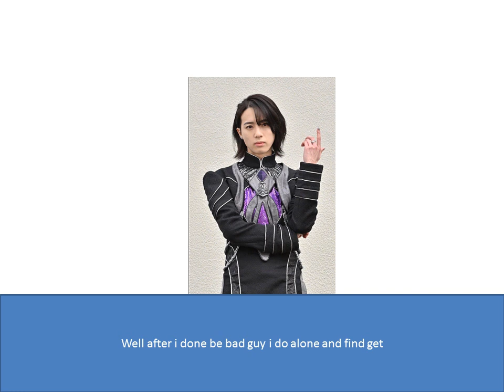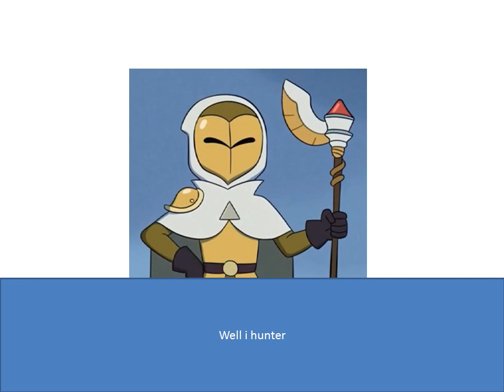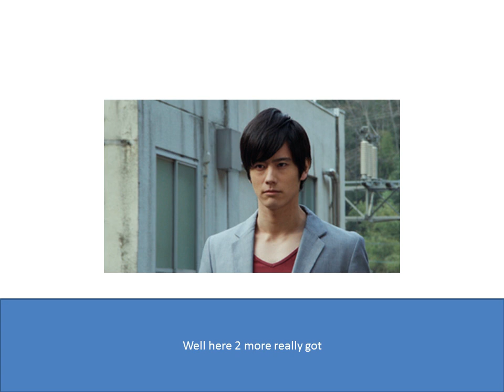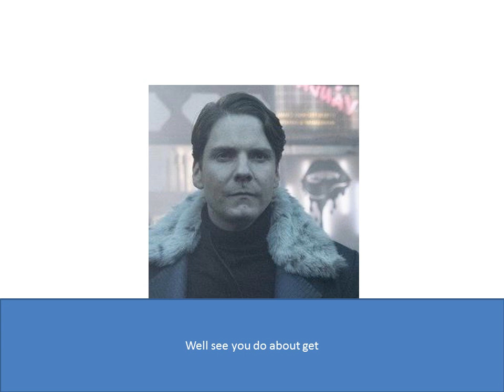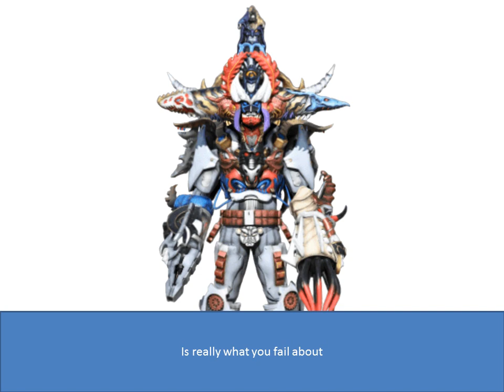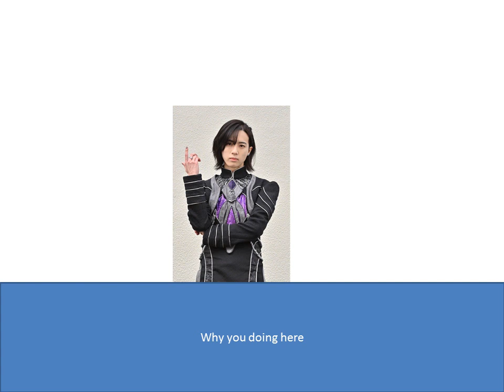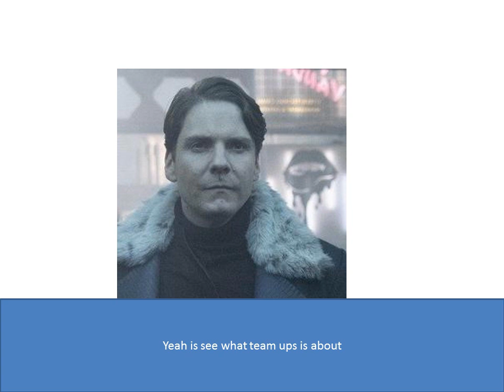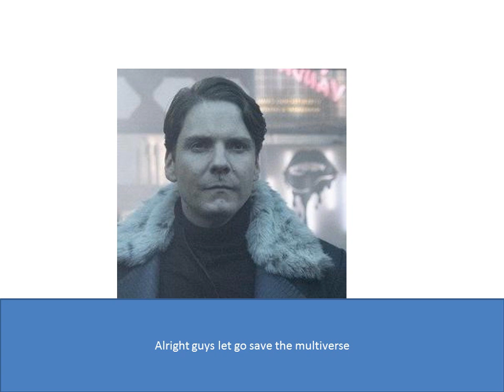stacey and the team of redemption